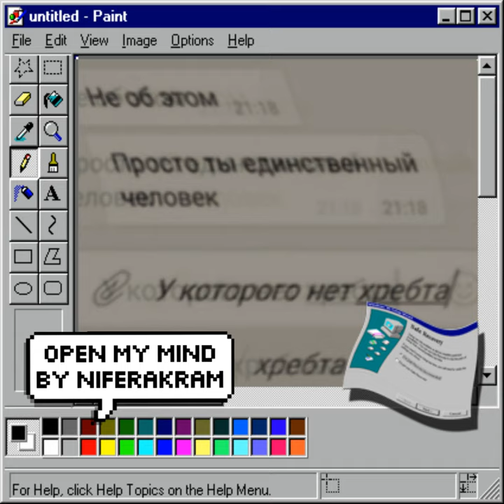Iridescent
Iridescent · niferakram · Андрей Федоров

Open My Mind